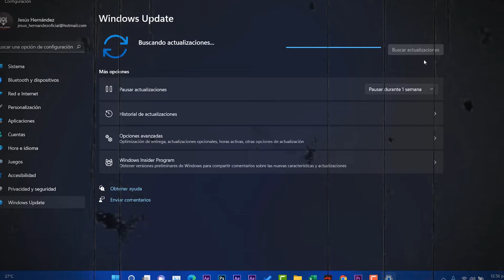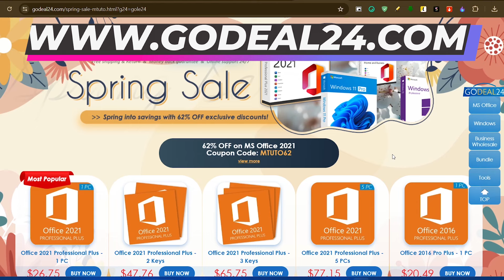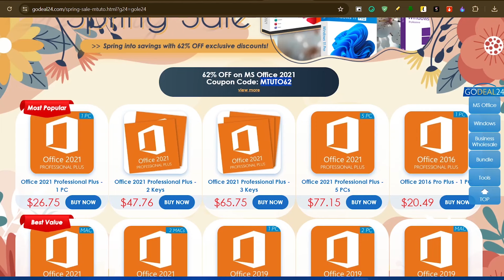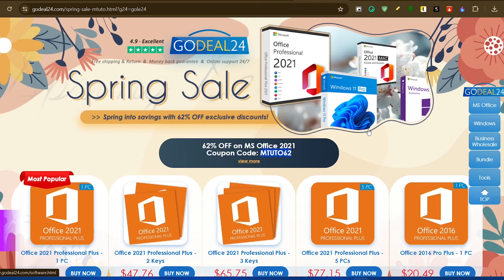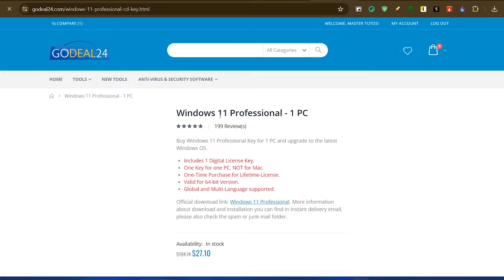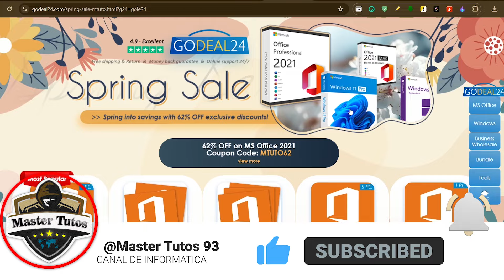Windows 11 y OFFICE 2021 Más ACCESIBLES por ESTE MEDIO / SUPER UPDATE!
✅Oferta por tiempo limitado en Godeal24 de llaves OEM legales y económicas.